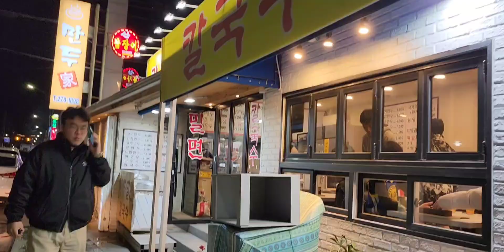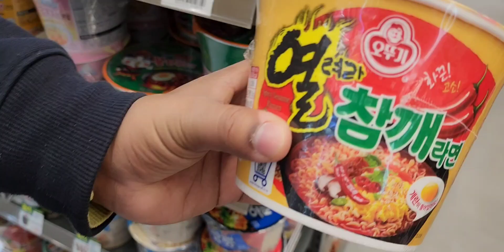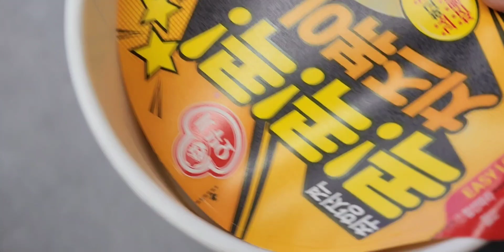Spicy Korean Ramen noodles❤️‍🔥||কোরিয়ান স্পাইসি রামেন রেসিপি🇰🇷|| Unique Birthday Celebration🎉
Spicy Korean Ramen noodles❤️‍🔥|| আজ birthday party তে গেলাম🎉